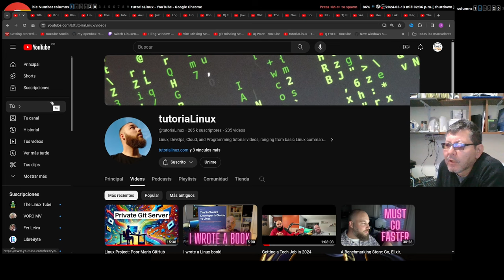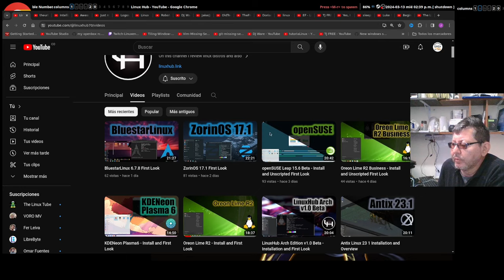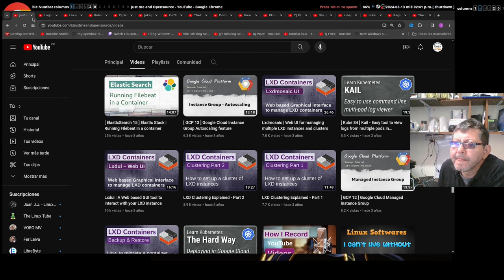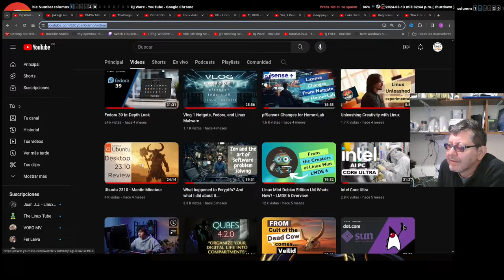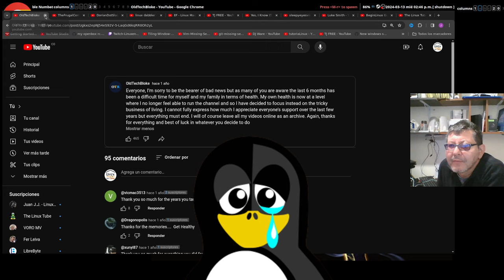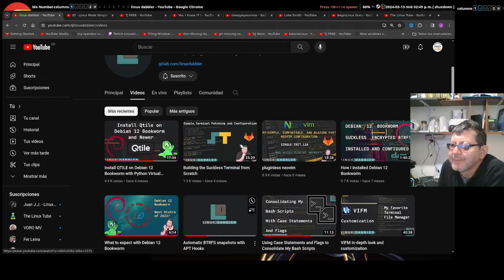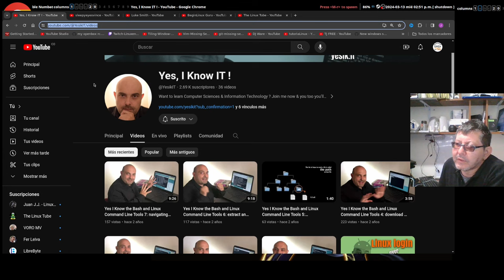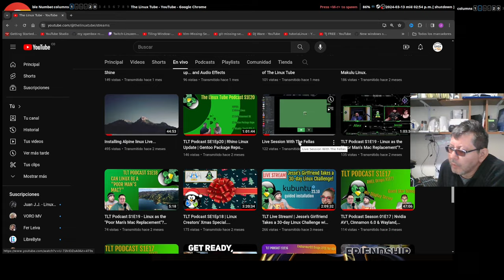Si quieres aprender Linux e Inglés al tiempo te recomiendo estos 25 Canales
25 Canales de GNU/linux en Ingles:

1
Explicaciones excelentes.  vi toda la serie de systemd
ha escrito al menos un libro

2
especializado en gentoo y hace directos por horas compilando

3
especializado en bash

4
Experto en seguridad y servidores
vi la explicación que hizo de lvm

5
personalización de escritorios
vi los videos de openbox

6
todo un clásico
muchos videos explicando comandos uno por uno

7
juegos en linux

8
aplicaciones

9
Especializado en Contenedores kubernetes - lxd containers
docker

10
diseño gráfico y logos con inkscape

11
muchos videos - me gustaron las miniaturas

12
solo freeBSD

13
dj ware - best channel ever

14
Al comienzo hizo muchos videos con bash
le gusta void linux

15
R.I.P.

16
muchos videos de comandos linux

17
excelente pronunciación
me gustó la explicacion de nixos y otra que ya no recuerdo

18
configura debian desde cero  con twm - especialmente dwm

19
arch linux - aunque no volvió a subir videos

20
muchos videos de aplicaciones multimedia en linux
aqui aprendí sobre kdenlive
no volvió a subir videos

21
frances con algunos videos de comandos
en ingles complicado

22
solo 25 videos sobre la terminal de comandos linux

23
Luke Smith -
void - luego arch - al final artix creo
no ha vuelto a subir videos

24
barba estilo gentoo
creo que ha escrito varios libros, uno de systemd

25
Videos y Directos usando Discord
Habla Inglés y Español